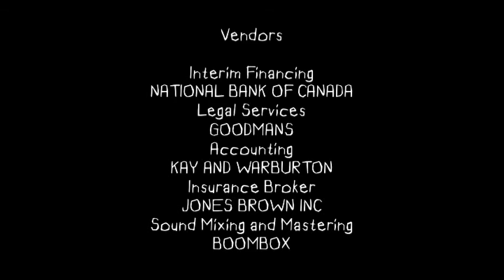Odd Job Jack S02E06 Jack Ryder Goes to War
Posted on YouTube for preservation.
Seasons 1, 3, and 4 seemingly don't exist anymore. :(